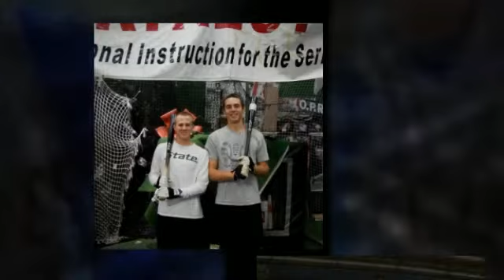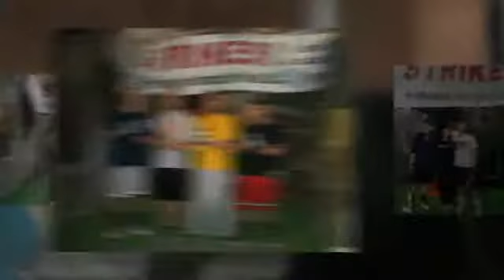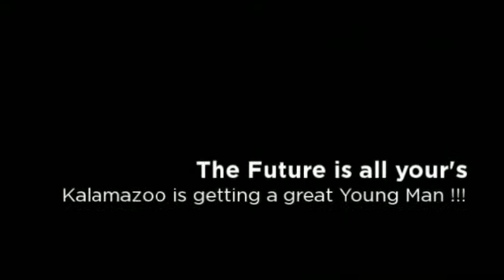Birthday Graduation june 2013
I will never forget the first day i met you ! and our first lesson ! I sure hope your two years hitting and throwing and fielding at Strikes, and our Baseball Games and Dinners were as much fun for you as they were for me, Turning 18 is a new Chapter in your life and i wish you nothing but health and happiness !!! Happy birthday and God Bless, Steve.